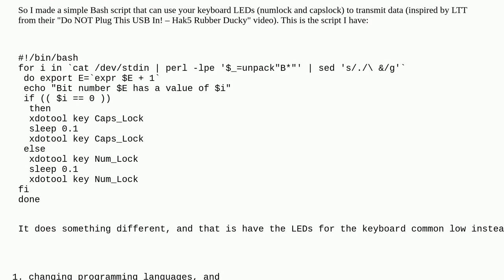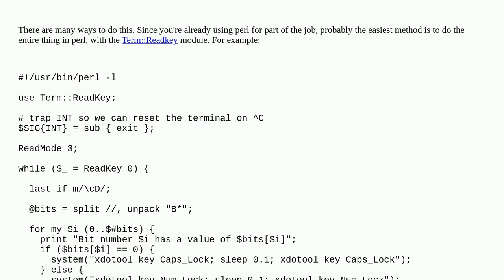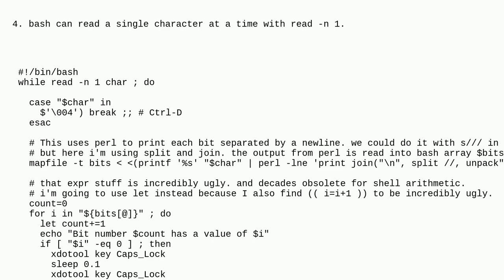Unix: How to make Bash not wait for EOF?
How to make Bash not wait for EOF?

A special thanks goes out to the awesome community

  file-transfer keyboard binary bash